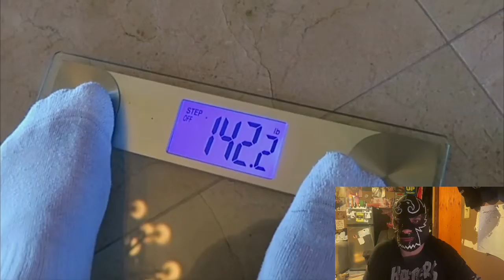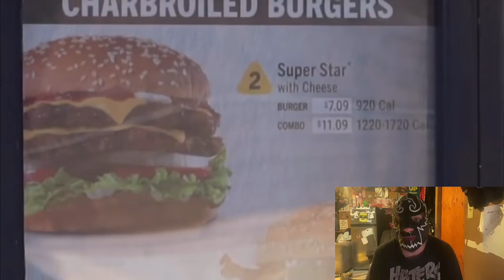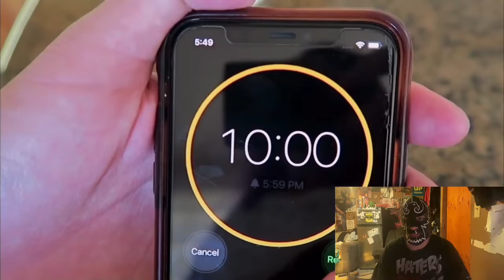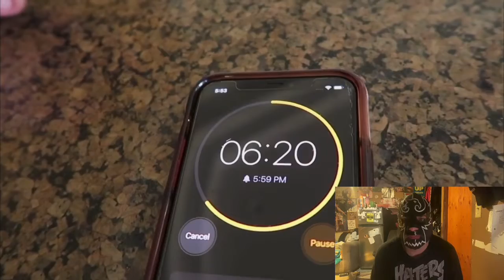Brawadis: Who Can GAIN the MOST WEIGHT in 24 HOURS - 100,000 Calories Food Challenge (Reaction!)